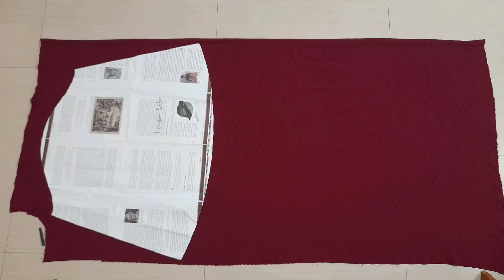Blus Lengan Balon 👗 Baloon Sleeves Blouse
kain yang dibutuhkan 1,5 x 1,5 m